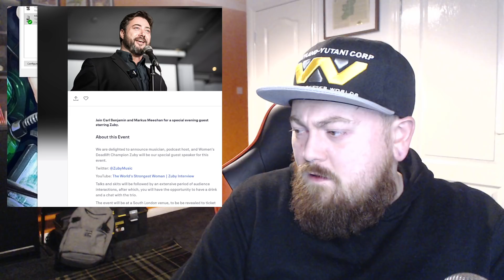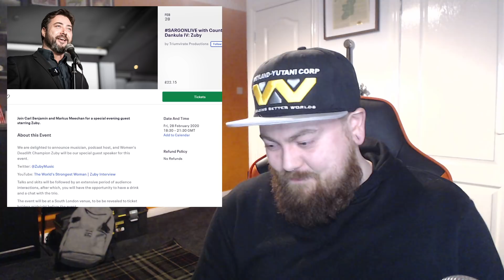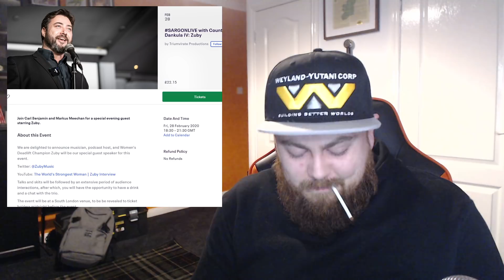Deplatformed From Snapchat And New London Live Event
LINKS

BitCoin : 18Kgfgpd1PqSiyaxdWzvz3jLaBPYeKDSyL